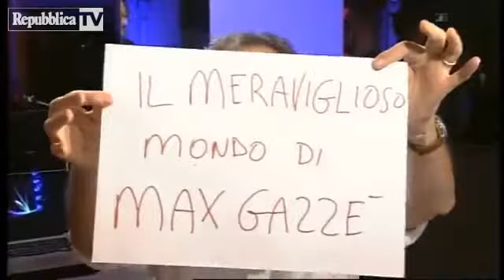Il meraviglioso mondo di Max Gazzè appro Italy's Show channel